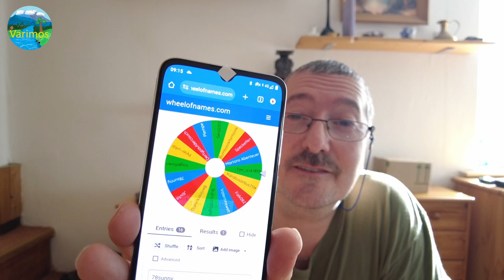Der Gewinner der KJK226 - Auslosung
Der Gewinner meldet sich bitte bei mir unter
Viel Spass bei der Kamera :)

Es gibt weitere Gewinnspiele